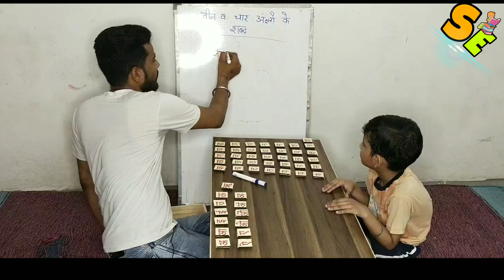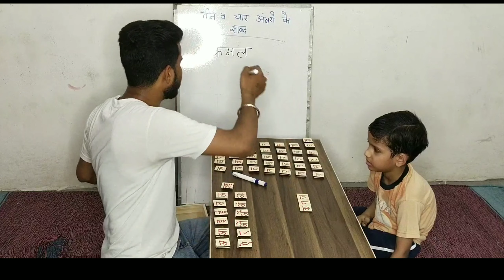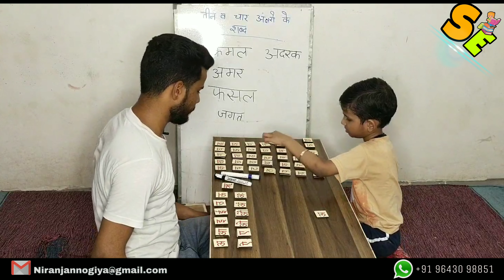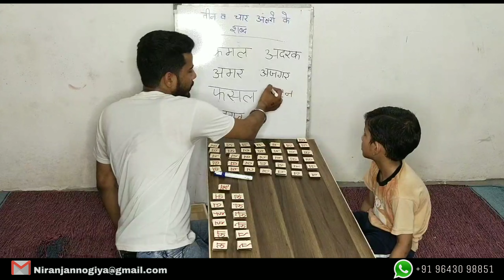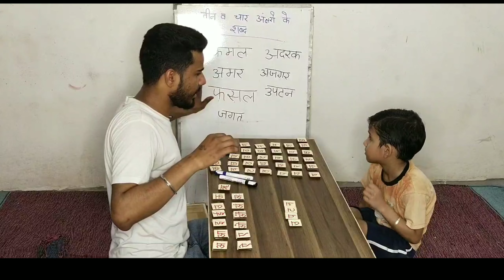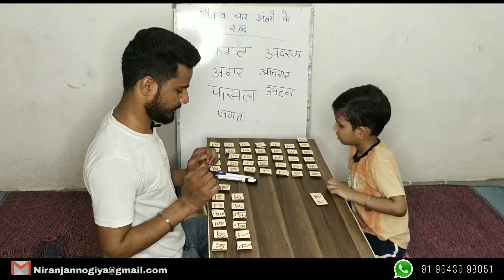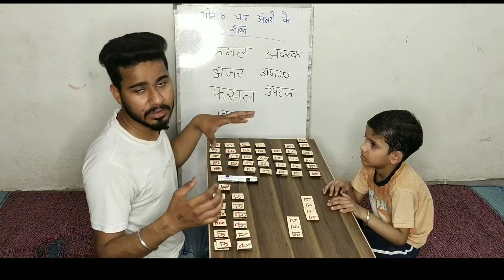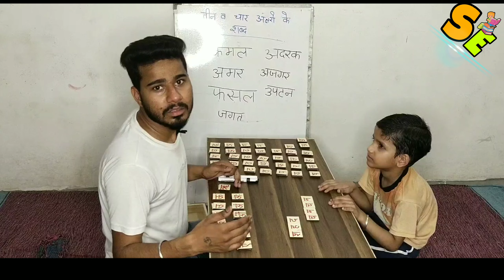Hindi concept part 2 | autism children | ADHD childrens | down syndrome childrens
Hello
My name is  Niranjan.
I am a Special Educator. I am creating a You Tube channel for children with special needs.  My you tube channel name is *"special education".*

I have 6 plus years experience in the field of Special education. I am also a certified oral motor therapist.
I work in a special school , early intervention , therapy centre and also take home session.

Niranjan
Special Educator
RCI Registered